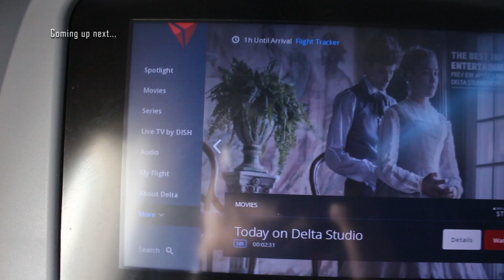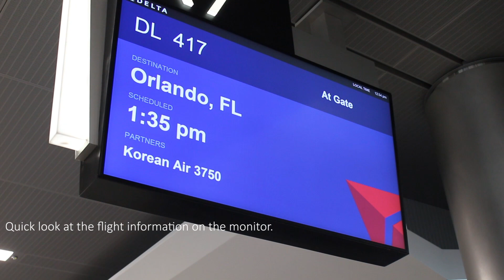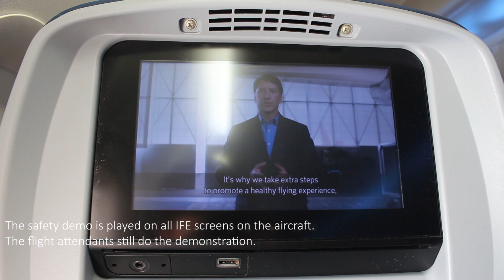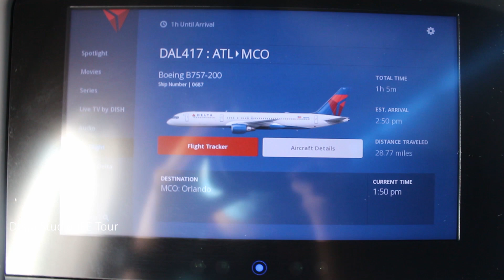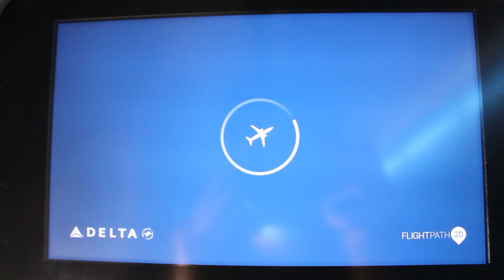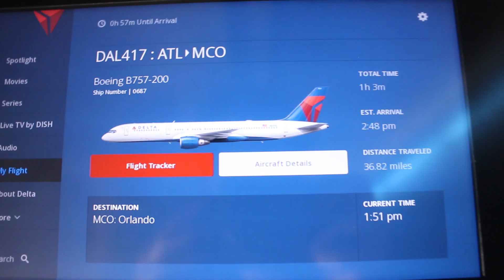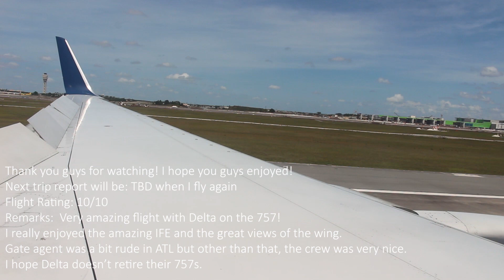[TRIP REPORT] Delta Airlines 757-200 (ECONOMY) Atlanta Hartsfield Jackson (ATL) - Orlando (MCO)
Flight Info:
~Airline: Delta Airlines
~Aircraft: Boeing 757-232
~Flight Number: DL417
~From: Atlanta Hartsfield Jackson (ATL)
~To: Orlando (MCO)
~Departure Time: 1:35pm EST
~Arrival Time: 3:01pm EST
~Date: May 23rd 2020
Equipment Info:
~Canon EOS Rebel T5i
~18-55mm lens
~75-300mm lens
~iPhone 8
~Acer Laptop (Windows 10)

Next Video: New Trip Report